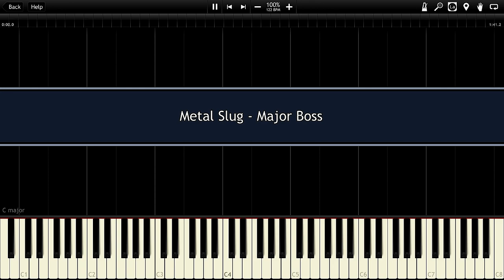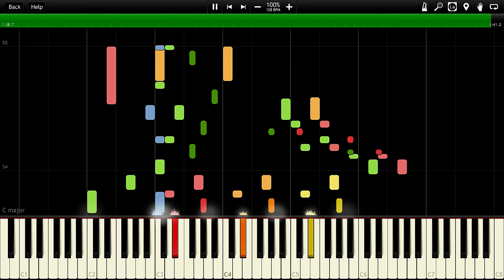Metal Slug - Major Boss Synthesia Piano MIDI